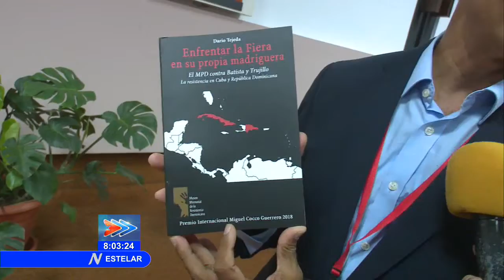Cuba: Reunión científica dedicada al pensamiento de Fidel Castro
El Presidente de Cuba, Miguel Díaz-Canel Bermúdez, asistió este 31 de Octubre a la sesión de clausura del Tercer Simposio Internacional ¨La Revolución Cubana, Génesis y Desarrollo Histórico¨ que por tres días tuvo por sede el Palacio de las Convenciones de La Habana